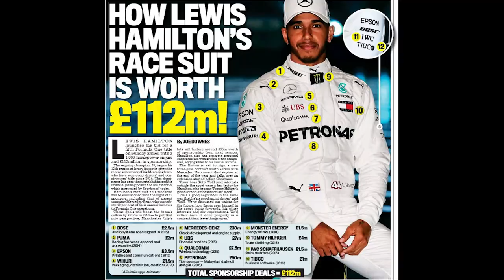Evolution Of Formula 1 Racing Suits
Formula 1 has been around for the past 70 years. The sport has evolved and changed in a very rapid and unrecognizable manner. This change is beyond the cars. Beyond the engineering. It's the evolution of how the racing suit has transitioned from being tailored to engineered.